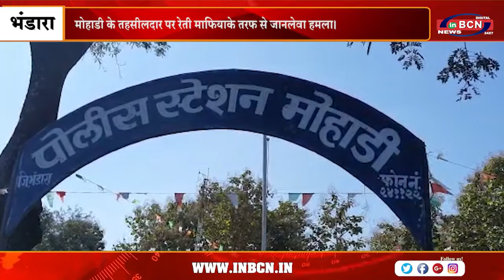मोहाडी के तहसीलदार पर रेती माफियाके तरफ से जानलेवा हमला। | INBCN NEWS